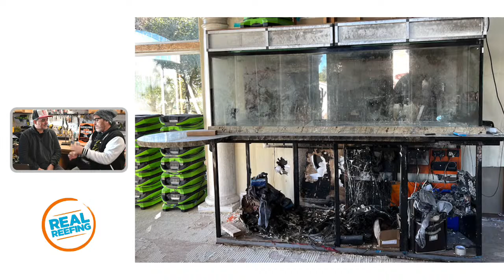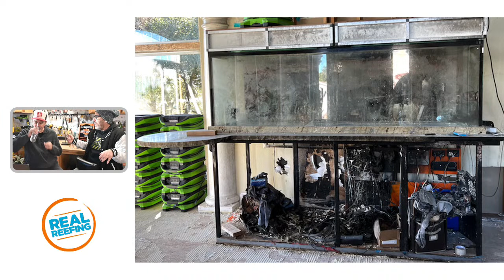IT'S ALL GONE! that and other sad news with Richard Ross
Lots of things have happened in the last month. Too many. This is Real Reefing so I have to share all the good, and the bad, or it’s not real.

Join me and Rich Ross as we recap the unfortunate events in my last 30 days. Trust me, there will be things to learn here and we also pay tribute to our great friend reefkeeper who has left us far too early…